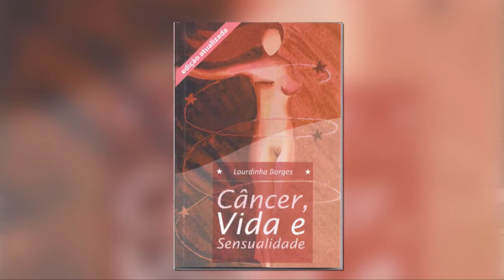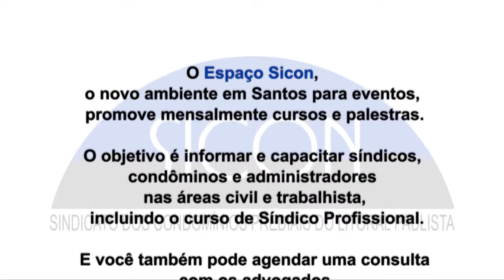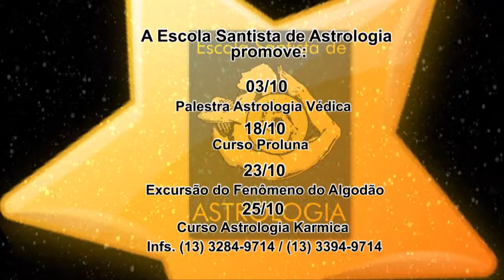Estrelando 116 vimeo